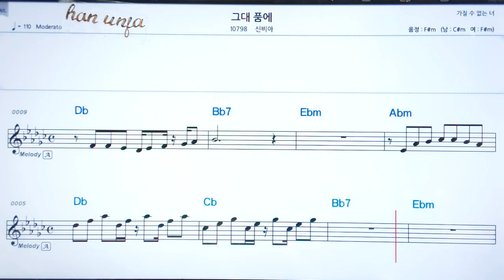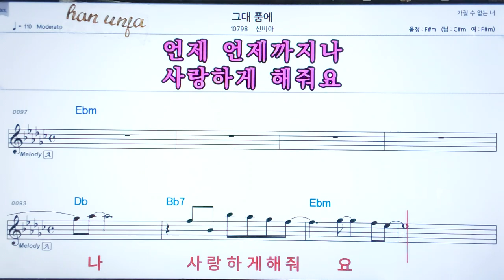💖 그대품에/신비아 👍코드,악보, 코드 ,Karaoke*카라오케 반주